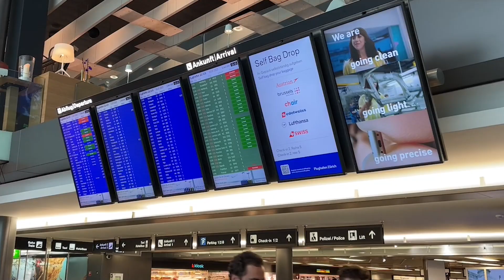GF at Zurich Airport 👨‍✈️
Ready to take off? ✈️

Also this year, our PR campaign "Going Forward" has landed in Zurich, Switzerland! 🇨🇭

Let us know if you spot GF on one of the over 100 screens at @FlughafenZurichZRH 👨‍✈️👩‍✈️